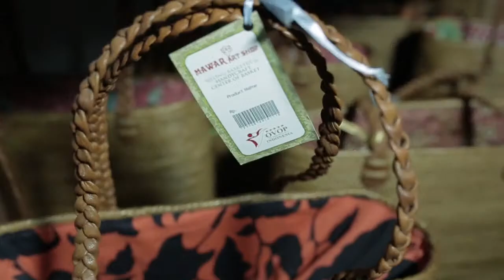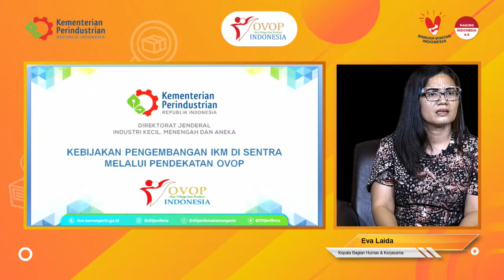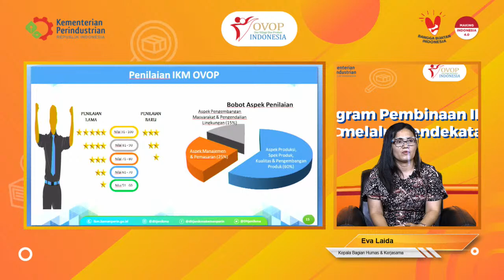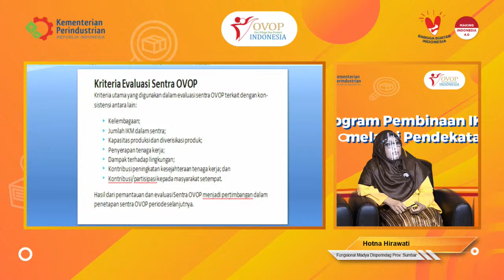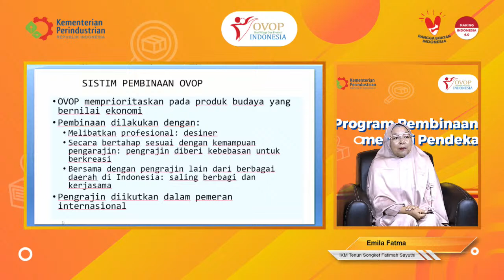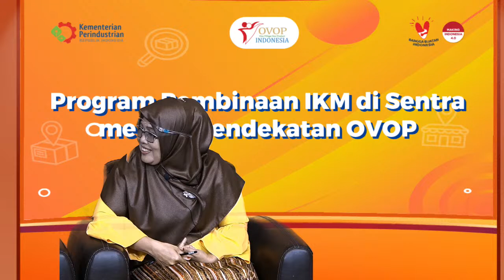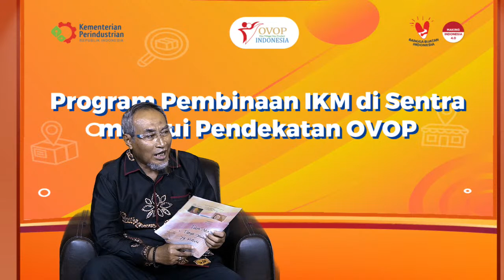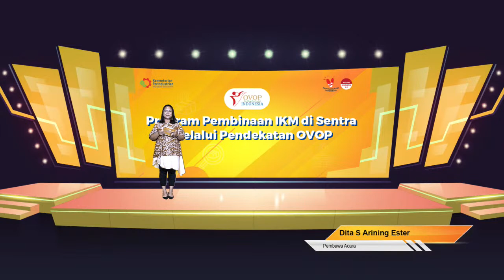Program Pembinaan IKM di Sentra melalui Pendekatan OVOP Wilayah Padang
One Vilage One Product (Ovop) dirintis oleh Prof. Morihiko Hiramatsu yang saat itu menjabat sebagai Gubernur Oita, Jepang tepatnya pada 1980. Lantas konsep ini berkembang atau diduplikat oleh negara-negara ASEAN diantaranya Malaysia, Philipina, Indonesia, Kamboja, Vietnam, Thailand), negara-negara di Asia Selatan, Afrika, Eropa Timur , dan Amerika Selatan.

Sosialisasi program pembinaan IKM di sentra dengan pendekatan OVOP ini telah dilaksanakan bertahun-tahun oleh Direktorat Jenderal Industri Kecil, Menengah dan Aneka Kementerian Perindustrian.